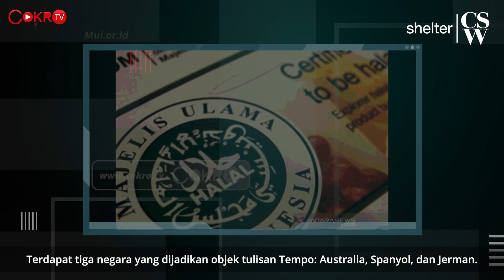SELAMA BERT4HUN-T4HUN MU1 M3M3R4S? | Shelter CSW (TESTING)